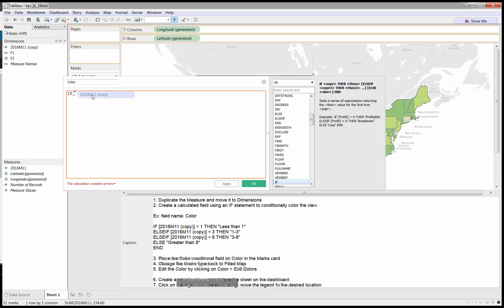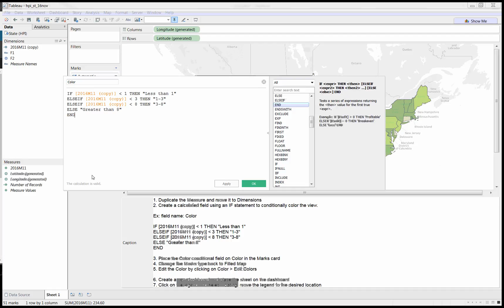Conditonal Color in Tableau